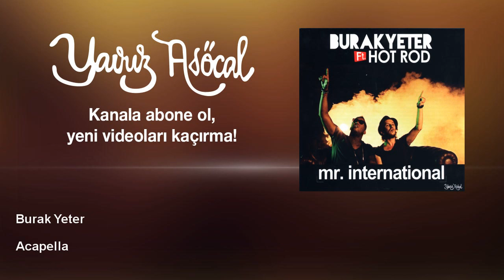Burak Yeter - Acapella